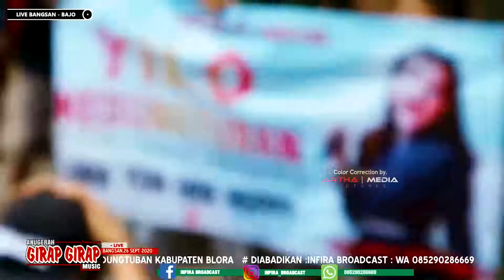YENI INKA | YOWIS | GGM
"YO WIS"

Song Writter :
Hendra Kumbara

Vocal :
Yeni Inka

Music Arranger :
Anugerah Girap-Girap

Video Support :
Infira Broadcast

Color Correction :
Artha Media